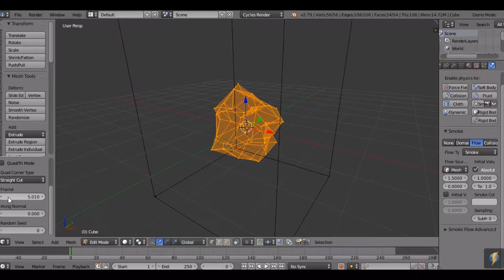Smoke Sample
By
Rheinhard Human
done on Blender